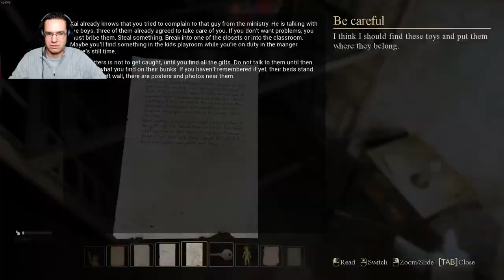The finale to Palmyra Orphanage . . . or is it?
Welcome back spectators

L Squared finds his way through the final stages of Palmyra Orphanage.

Find out what happens and remember,

Have fun spectators . . .